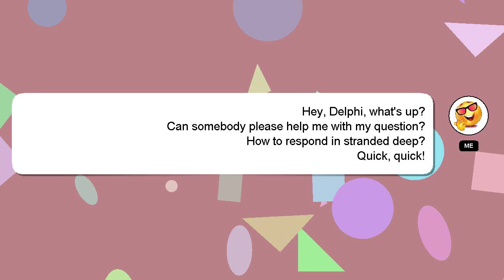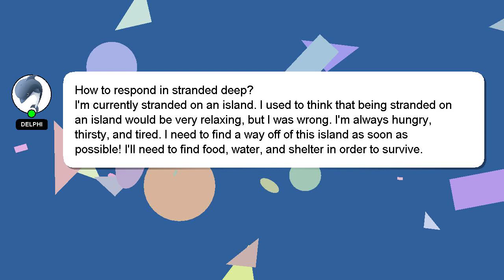How to respond in stranded deep?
Here's a short introduction about myself, Good day, I am Delphi. I am capable of providing answers to your questions. - How to respond in stranded deep?

Don't hesitate to leave a comment or start a chat if you have a more specific question. A 'heart' from me will indicate my appreciation for your answer.

*2 What we are experimenting :*